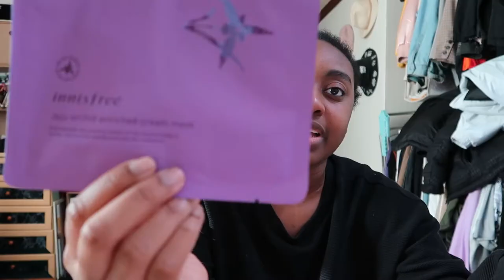12 Days of Vlogmas | The Q&A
You can find a PDF English version If you are looking to switch to an F-2 (temporary residency visa) know that the point system has changed. You can find a PDF English version